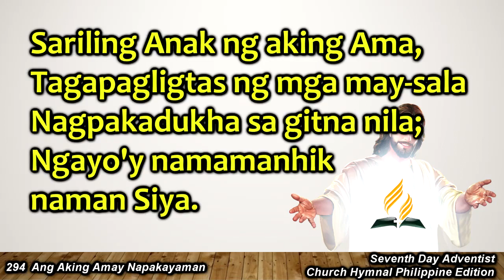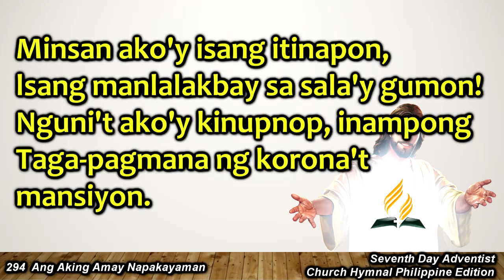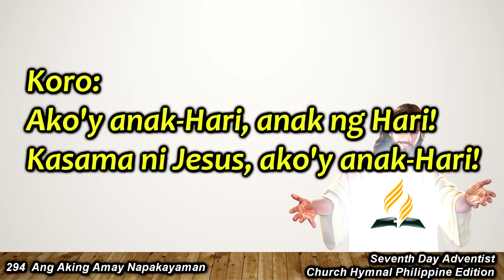Church Hymnal #294 – Ang Aking Ama’y Napakayaman